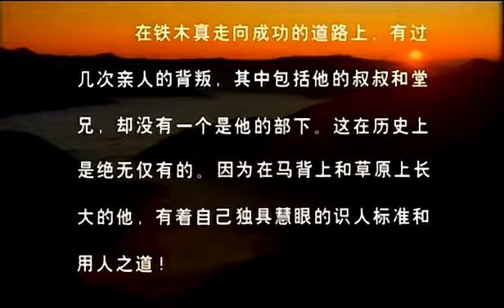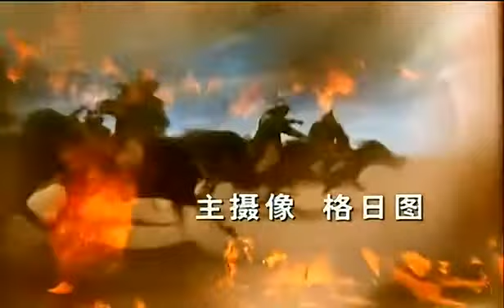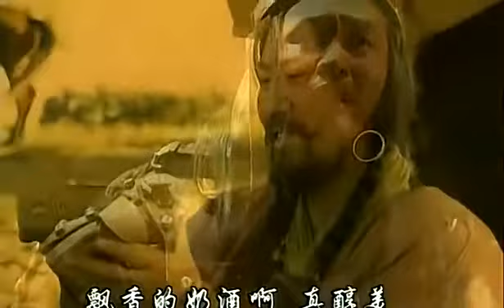Чингис хаан 11/30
Монгол Улсад хэр олон удаа очсон бэ. Тэнд очиход танд ямар мэдрэмж төрж байх юм? -Тэнд л миний амьдрал, жаргал.

Та бид хоёрын ярилцлага цаг гаруй хугацаанд үргэлжилж байна. Дараагийн төлөвлөсөн ажилд тань би саад болоо.

Багагүй хугацаанд өрнөсөн яриагаа энд хүрээд жаргаая. Төгсгөлд нь монголчуудад тэр дундаа хилчдэд хандаж.

Монгол явах замдаа Эрээн, Замын-Үүдийн хил дээр очсон. Хамт явсан хүмүүс намайг зориуд энэ Монгол Улсын.

Монголын уран бүтээлчидтэй хамтарч "Аравт" уран сайхны кинонд тоглосон. Энэ тухайгаа яриач. Монголын кино.